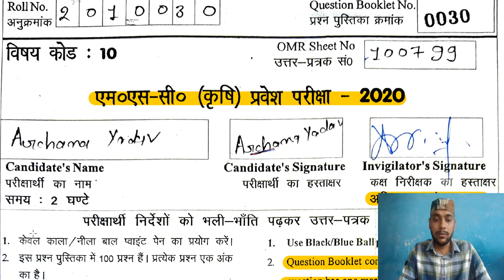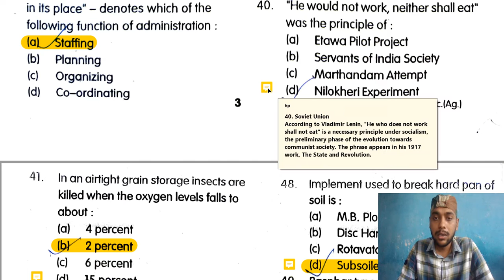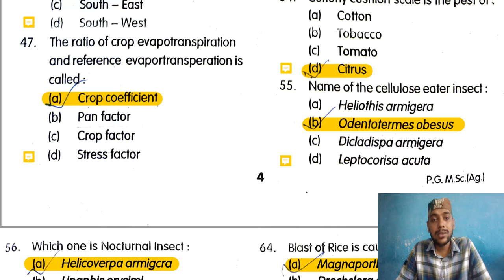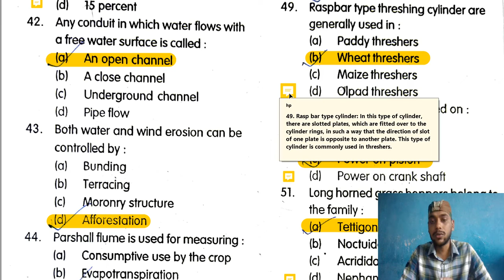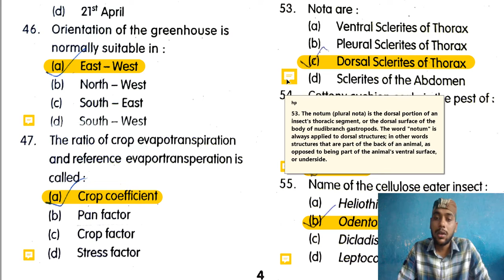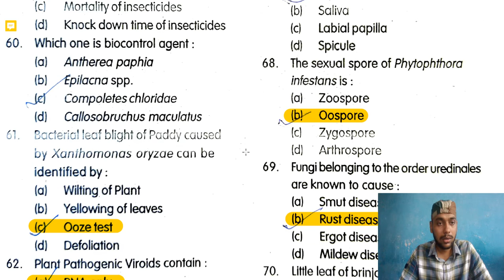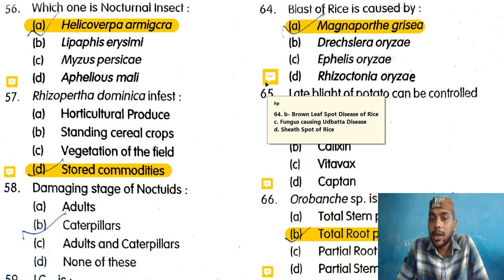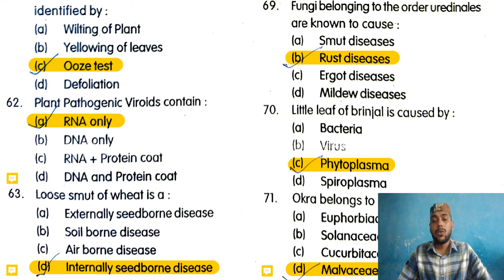M. Sc. Ag. Entrance Exam | Solved Question Paper (2020) Part-2 | UP College | Neeraj Singh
Important Video For M. Sc. Ag. (UPCATET) Entrance Exam Aspirants

M. Sc. Ag. Entrance Exam | Solved Question Paper (2020) Part-1 | UP College | Neeraj Singh